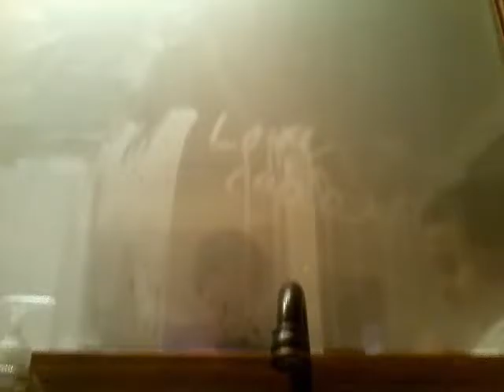Ice On Stairs